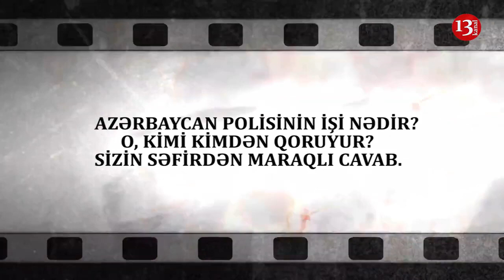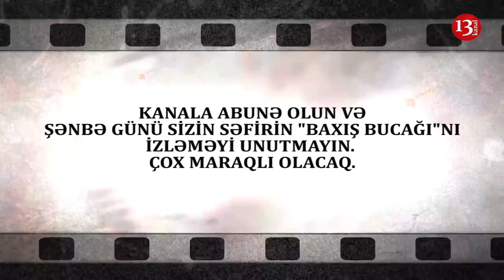"Nazir, o boyda gövdə lap mələyirdi ki, Mxitaryan bura gəlsin"-Sizin Səfirin "Baxış Bucağı"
"Polis başına dəyənək vuranda qorunsan deməli müqavimət göstərirsən və onda cibinə kokoin atıb həbs eləmək lazımdı" - İsfəndiyar Vahabzadə